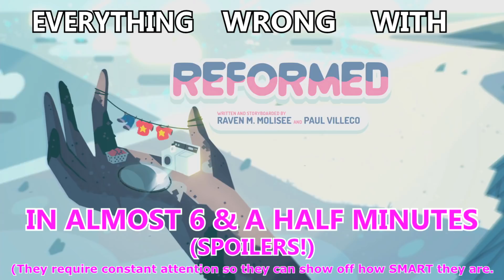Everything Wrong With Steven Universe's "Reformed" In Almost 6 & A Half Minutes